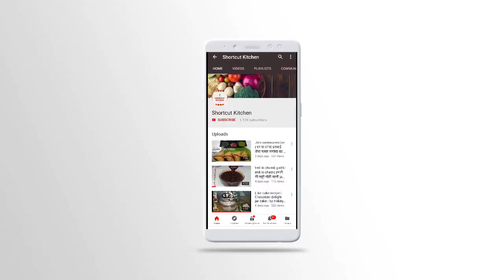Khandvi recipe| खांडवी बनाने की विधि | pitod recipe without curd| by Nikkey jain